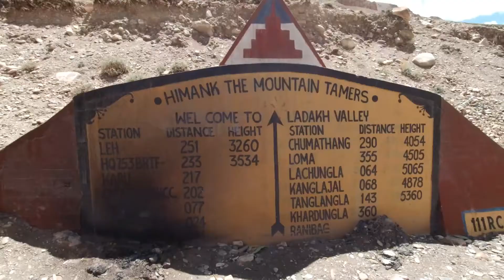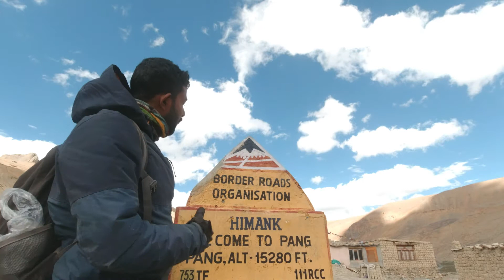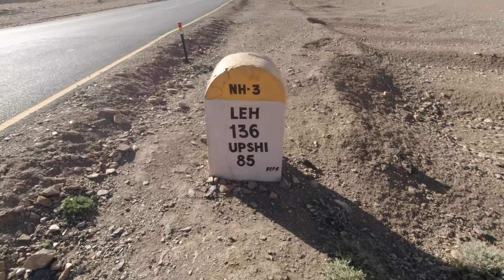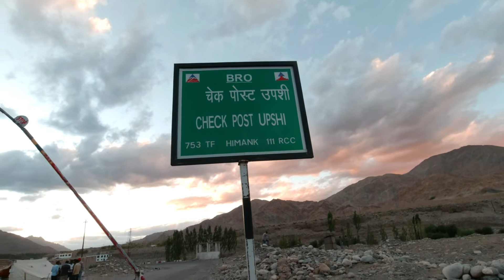Way To Ladakh ||LEH Ride Documentary || Dream Ride Is On|| PATSIO TO LEH ||Kolkata to Ladakh|| EP-22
Kolkata to Ladakh trip, Kolkata to Ladakh by bike, Kolkata to Ladakh 2021.

We started our journey 25th Jun2021 and reached our home on 26th July 2021.
31 days by bike, stated from Chhamna( West Bengal) to Ladakh. Covered 9 states stating from West Bengal, Jharkhand, Bihar, Uttar Pradesh, uttarakhand, Himachal Pradesh, Punjab, Ladakh, Jammu and Kashmir.
We started from WB and same day we ware reached Dhobi(Bihar) due to heavy rains we stacked. Next day we reached Varanasi, we visited kashi viswanath temple and other places. Next day we sated our bikes from Varanasi to Lucknow. In Lucknow we visited so places like Bhulbhlaia, watch tower etc. next we reached Nainital and put our first tent near lake and cooked food in same night. After we reached Ukhimath and  haridwar then Dharadhun from Dharadhun we went Mussoorie and yamunotri and next day we reached Shimla and we stayed Kufri then we covered kinnaur valley after that Spiti and Lahul Valley. Spiti valley is one of the most beautiful tourist destinations and adventures roads. Then we entered Ladakh district but one thing I mention before Leh one place called Upshi most beautiful place. Then we covered Ladakh district, Kargil district and we reached J&K in J&K we covered Srinagar, baramulla, Jammu then reach Punjab visited Golden temple. Overall experienced was good.